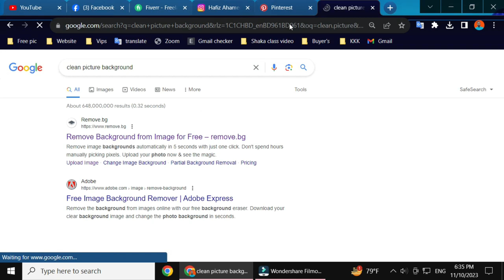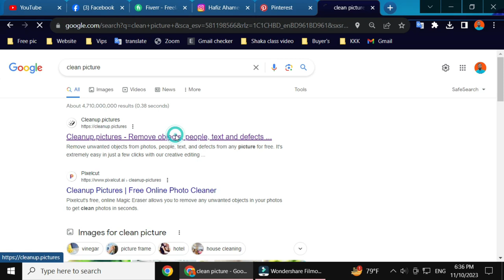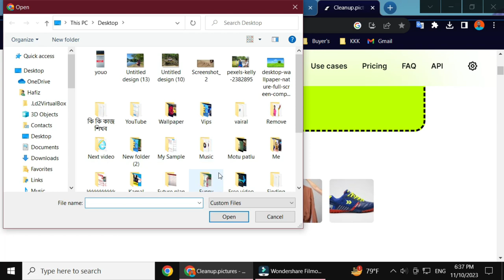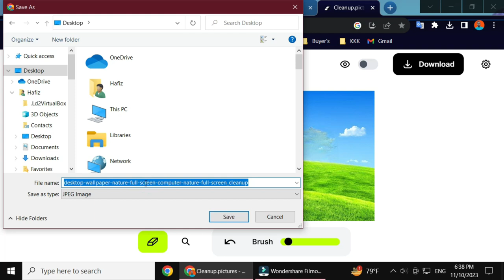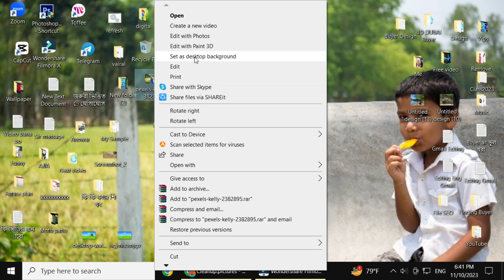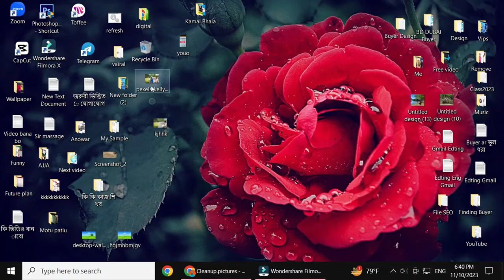যে কোনো ছবি থেকে অবজেক্ট রিমুভ করুন || Remove objects from any image || by freelancer hafiz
আসসালামু আলাইকুম,,,
ভিডিও টি দেখে খুব সহজেই যে কোনো ছবি থেকে অবজেক্ট রিমুভ করুন। ভিডিও টি শুরু থেকে শেষ পর্যন্ত দেখুন তাহলে আপনিও খুব সহজেই কাজটি করতে পারবেন।
ধন্যবাদ
✔ Voice : Md. Hafizur Rahman
✔ Script : Screen recording video
✔Video Edit : Freelancer Hafiz
✔ Audio Mixing :  Freelancer Hafiz
✔Script Edit :  Freelancer Hafiz
✔ Thumbnail Edit :Freelancer Hafiz